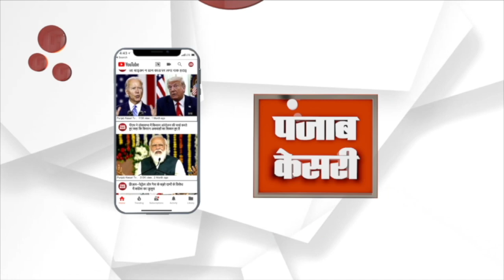Rajasthan By-Election - “India Alliance की बुनियाद ही बेबुनियाद थी”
Rajasthan By-Election – राजस्थान में India Alliance पर एक बार भाजपा के मंत्री राज्यवर्धन सिंह राठौड़ ने आरोप लगाए. राठौड़ ने कहा India Alliance की बुनियाद ही बेबुनियाद थी आखिर ऐसा क्यों कहा देखिए वीडियो में।

Punjab Kesari Rajasthan TV | Punjab kesari Rajasthan | Hindi News | पंजाब केसरी राजस्थान

Produced By: Punjab Kesari Rajasthan
Script Edited By: Raunak Pareek
Video Edited By: Ravi Sharma
Video Journalist:
News Location: JPR